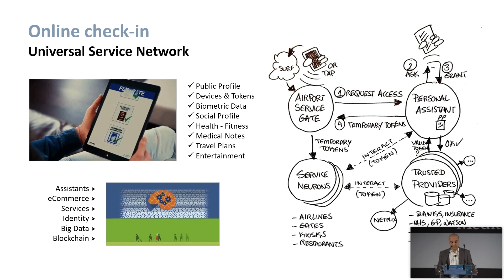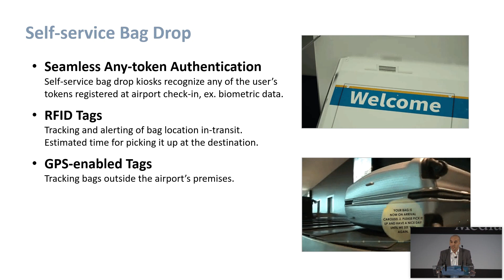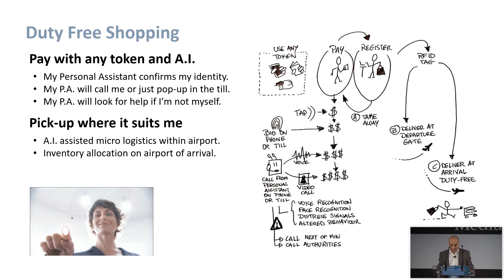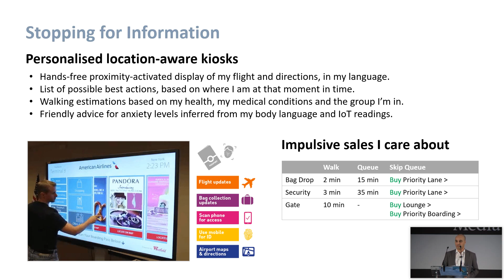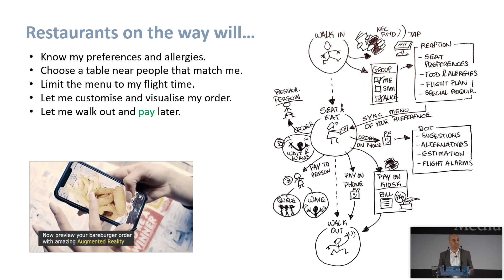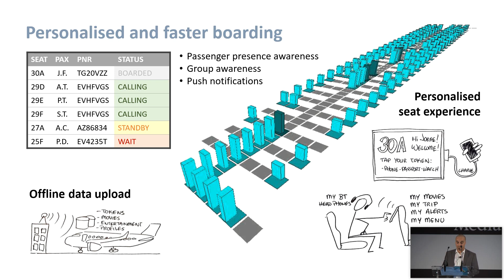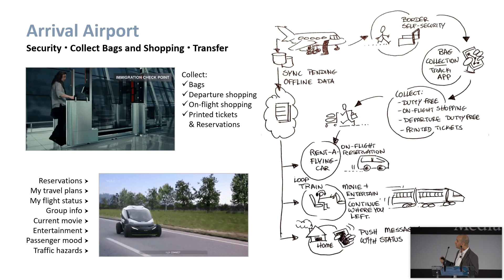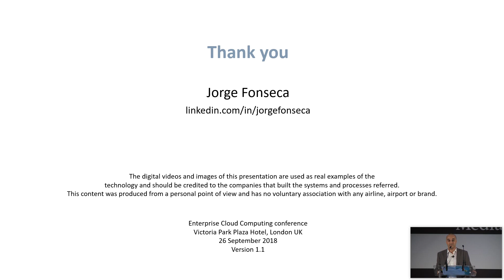(2018) The Future of Customer Experience in Commercial Aviation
Enterprise Cloud Computing conference
Speaker: Jorge Fonseca - easyJet
Victoria Park Plaza Hotel, London UK
26 September 2018

In an age of GDPR, fuelled by the Cambridge Analytica-Facebook scandal and Edward Snowden's NSA revelations, Google has managed to pass by almost unnoticed when it clarified in 2014 that was scanning Gmail messages since 2004, and not even the recent confirmation that it's allowing access to third-party developers seems to be troubling Google Services’ users.

But what if a person's data could be genuinely owned, controlled and shareable at will by the person itself? Will new generations keep it secret? Or will they share their data for their greater self-benefit?

And if it becomes a consensus that Organisms are Algorithms, will we accept our AI Assistants to give us friendly advice based on our biometric mood recognition, physical location awareness and scanned personal plans? Or will we be comfortable to inadvertently be guided by our caring AI Assistants to socially interact with someone whose social-profile matches ours within a proximity range?

We'll embark on a journey as a next-generation airline passenger from the departure airport up to our final destination, easily authorising our A.I. Personal Assistant to negotiate, pay, and share our blockchain-protected data with the Airport's and Airline's IoT services via NFC and RFID tokens. In return, we will benefit from a rich, personalised, customer-centric, location-aware, socially-integrated, and device-independent experience, throughout the complexity of the entire journey, on the ground and in the air.

Credits:

The digital videos and images of this presentation are used as real examples of the technology and should be credited to the companies that built the systems and processes referred.

This content was produced from a personal point of view and has no voluntary association with any airline, airport or brand.